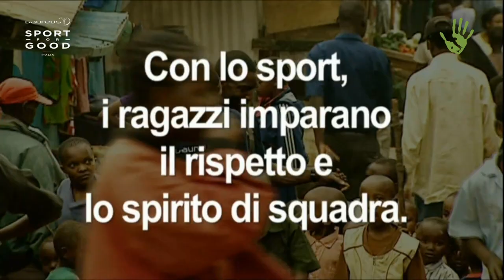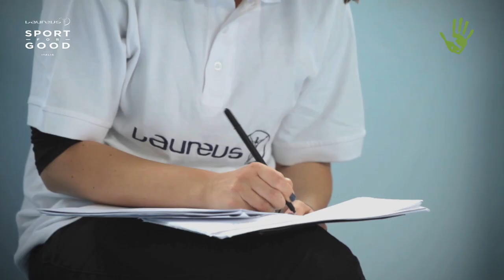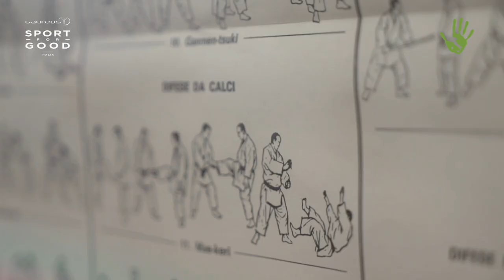Fondazione Laureus: “Lo sport può cambiare il mondo”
Promuovere lo sport come strumento terapeutico nella prevenzione del disagio. Questa la mission della Fondazione Laureus, nata a Londra nel 2000 e attiva da anni anche in Italia dove, insieme a scuole ed enti locali, opera nei quartieri più difficili e nelle periferie. Nel corso di quest'anno la nostra redazione li ha seguiti e a partire da oggi racconterà in una serie di articoli il prezioso lavoro di questa realtà. Ecco la nostra intervista a Daria Braga, direttrice della Fondazione Laureus Italia.